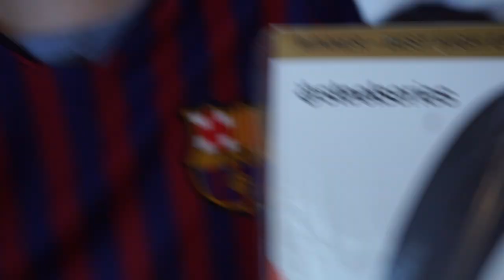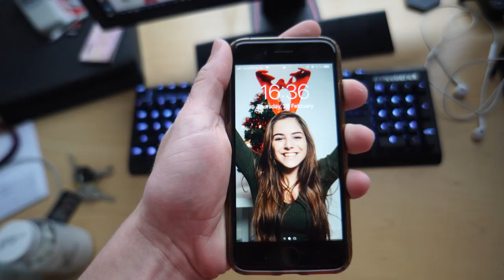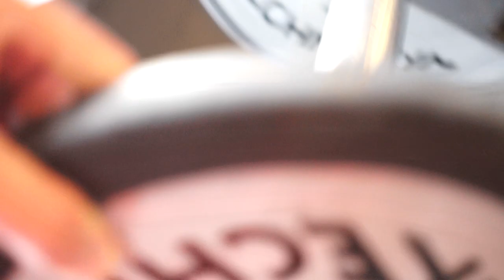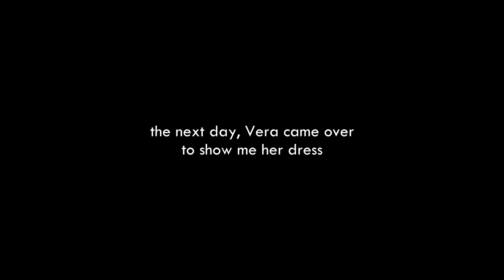We Dressed Up Fancy For This!